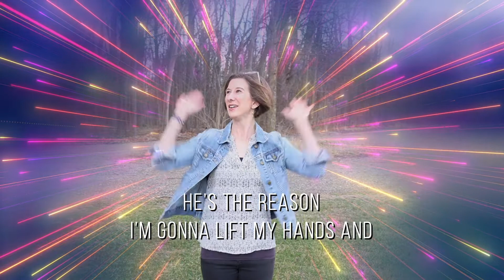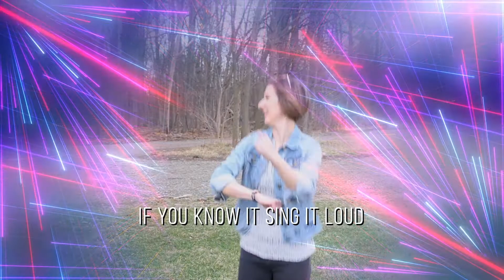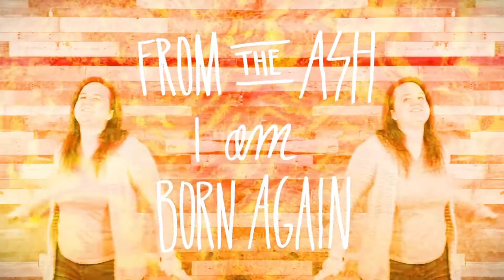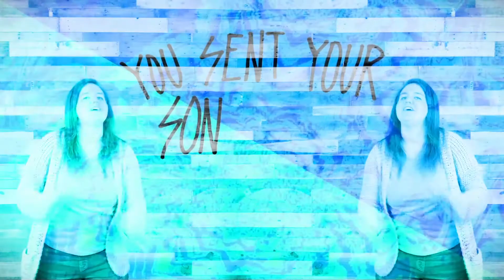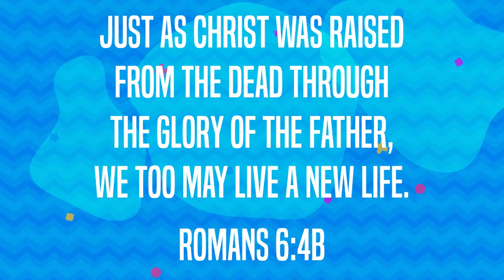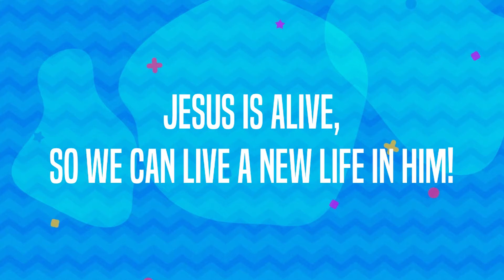Pre-K and Elementary Combined Easter Lesson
Jesus dies and rises again.
Jesus is alive, so we can live a new life in Him!